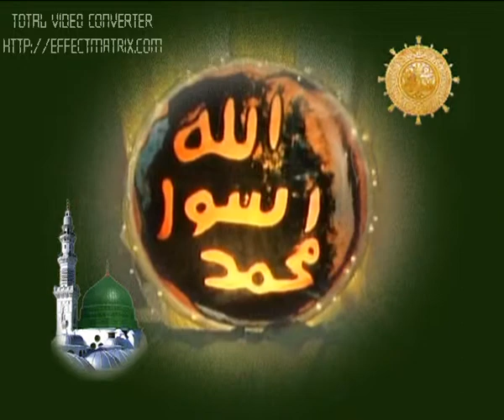Ijtamai Shifiya Dua 25 may 2014 part 11 by Allama Peer Shafaat Rasool